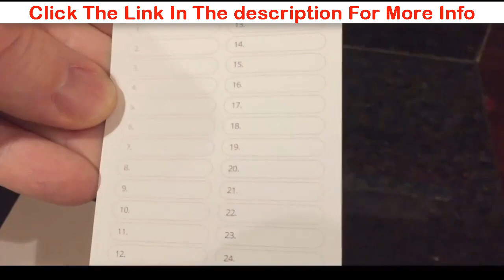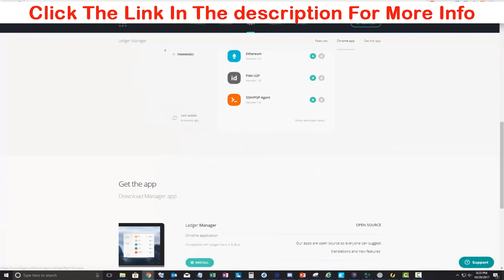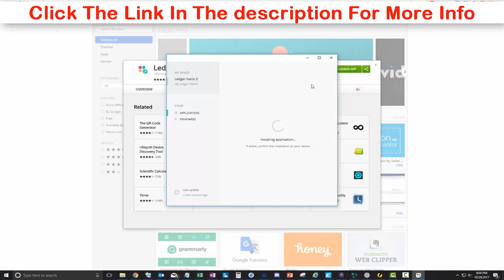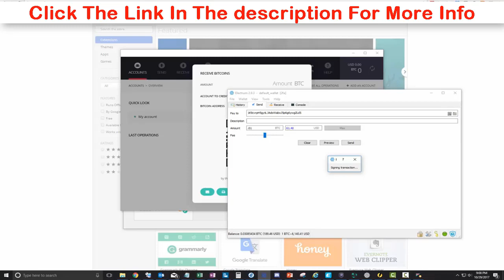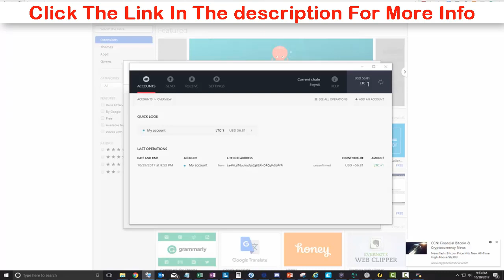Ledger Nano S Review - The Best Way To Secure Your Bitcoins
According to the instructions, when first starting Ledger Nano S you are required to visit start.ledgerwallet.com and follow instructions on the website.

Users are first invited to select their corresponding device from the list and then move on to the initial setup or install one of the available app-wallets.

Let’s look into the first option. On the display menu, we can see more detailed instructions. First, you need to connect your wallet to the computer, after that you simultaneously press both buttons on the device case to run the configuration mode. Finally, you enter the desired PIN-code.

The control keys proved to be pretty much self-explanatory: the user sees arrows and can use the key at the corresponding side of the screen. To confirm each digit of the code you have to press two keys simultaneously (from this point on pressing both keys simultaneously will take you to the next step, so if you are not sure what to do, just press both keys).

After saving the PIN-code you will be asked to write down the 24 words from the screen on the card you can find in your package or any other safe place. These words are required to restore the wallet.

For that matter, the device can’t be configured without confirming the order of two random words in the phrase, so even to give it a test run we had to write down every word.

The final step of the configuration process is installation of Bitcoin and Ethereum wallets for Google Chrome.

As the device manual notes, your computer doesn’t necessarily has to be uncompromised since all confirmations are accepted only if you have a HD-wallet in place and have correctly entered the PIN-code bypassing the computer.